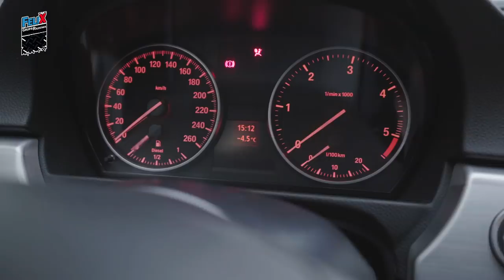WOSP 2018 Felix Spadł Ze Sceny !!!! Grupa Rajdowy Felix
WOŚP 2018 Moto Orkiestra. Tej imprezy nie muszę chyba nikomu przedstawiać . Jurek Owsiak zrobił w tym roku mega fantastyczną robotę i udowodnił wszystkim że nie ma rzeczy nie możliwych. Ja natomiast wraz z grupą fantastycznych ludzi zebraliśmy na Moto Orkiestrze na Bemowie pokaźną sumę aż 205681 tys złotych.. TAK TAK tyle dokładnie i to zasługa nas wszystkich ... Lubię pomagać i jak widać po kwotach wy też ... Zapraszam was na krótką relację z Wielkiej Orkiestry Świątecznej Pomocy .
Mam za rok się spotkamy i pobijemy tegoroczną sumę zebranych Złotówek ...

Moje auto BMW M3
Auto BMW E90 320 D
Auto do zabawy w Budowie ...
Auto do zabawy w lesie BMW E30 330 Rally Car